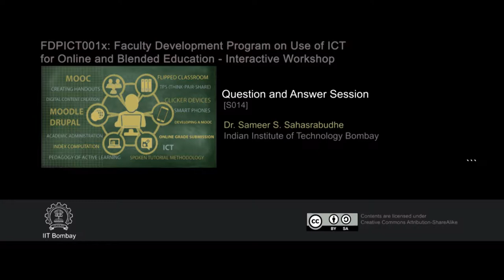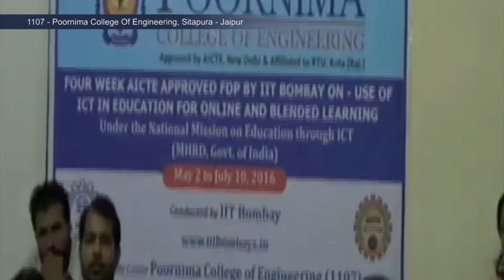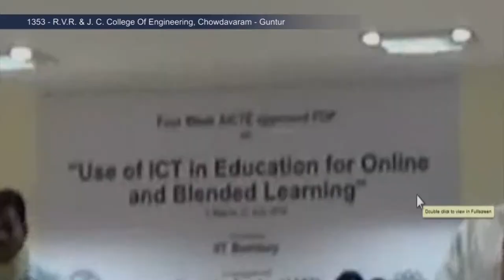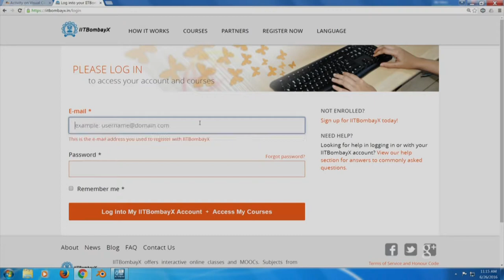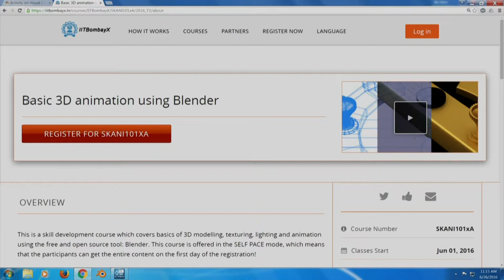FDPICT IW S014 Question and Answer Session